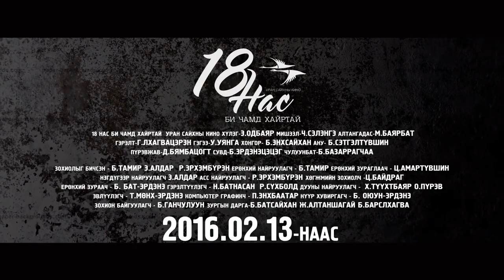18 нас би чамд хайртай УСК Official trailer